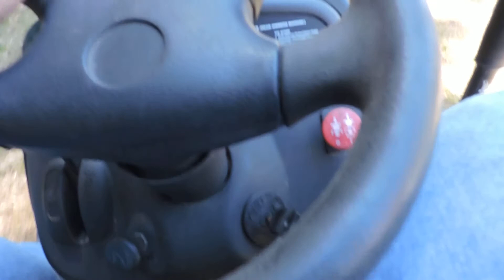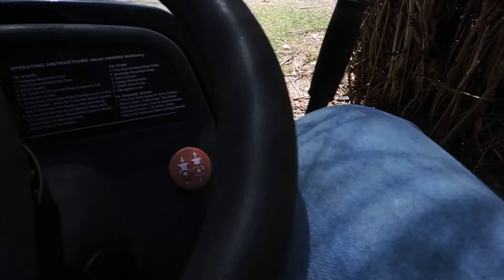A new RUNNING trade in arrived other night. Craftsman DLT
Guy bought my Yard-King tractor and traded this in. It runs he said and it throws drive belt off, another one to figure out as he also "Fixed" it by tightening the adjustment on brake by feel of clutch pedal. I checked the oil after it was offloaded onto lift, ZERO on stick!!! :0  I added a quart to start it and park it for night. Yesterday I checked it on level ground and still low, wound up adding 2 quarts! Engine might not be long for this world, guy said he drove it onto truck and wife used it in fall. Mowed dust storm as well! A before video.